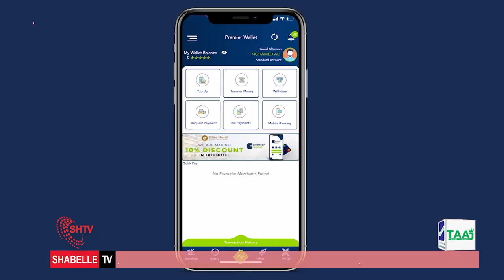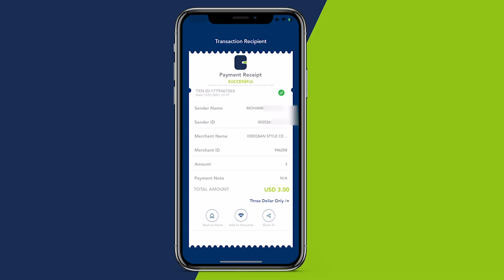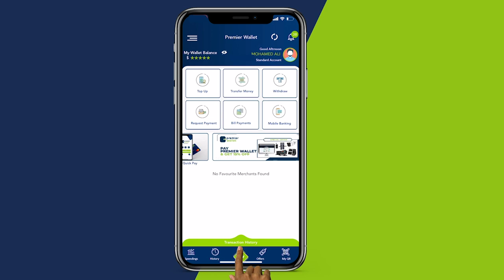Raiisul wasaare Rooble “waxaan maanta bilownay inaan dardar galino badbaadinta shacabka Soomaaliyeed